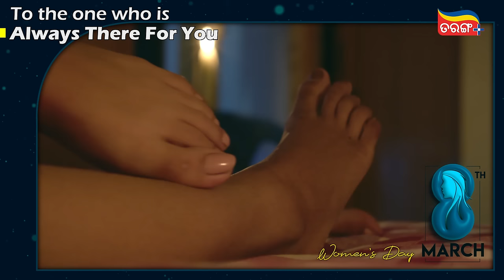One Who Is Always There For You | Shades of Womanhood | International Women's Day | Tamanna, Divya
This International Women's Day, Tarang Plus celebrates shades of womanhood with some powerful and beautiful characters!